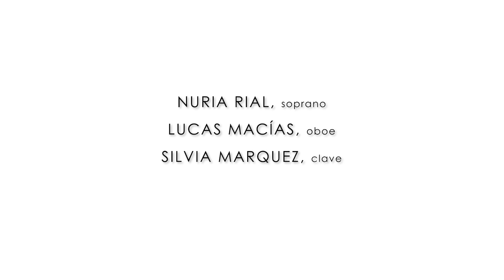OFILcontigo capítulo 9